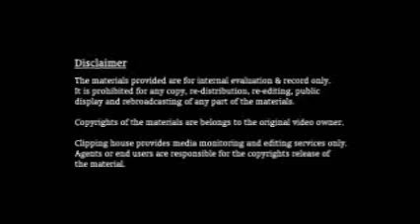【有線娛樂新聞】陸詩韻、李蕙敏 未來憧憬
多謝Sharon陸詩韻同Amanda李蕙敏當日出席我地既開幕典禮，分享心得。

多謝有線娛樂新聞報導。【轉載至有線娛樂新聞】